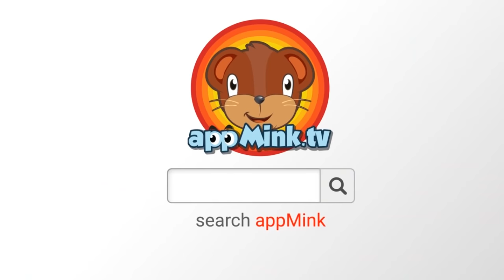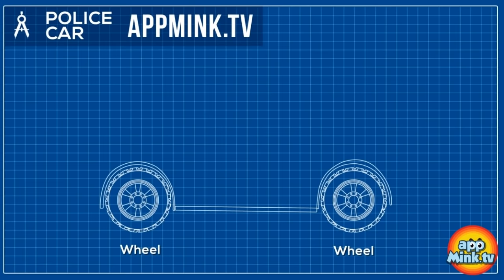Wheels On The Bus | Cars Toys ft Monster truck School bus Police Car - appMink playlist 100 mins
Wheels On The Bus Go Round And Round | Awesome Vehicle Competition ft Monster truck & School bus & Construction Toy
  - appMink playlist 100 minutes

1. Wheels On The Bus Go Round And Round, Little Pig Goes To Town - Bus Cartoon for Kids
2. appMink Awesome Vehicle Competition ft Monster truck & School bus
3. Toy Crane Truck Come To Life - Construction Toy Children's Aniamtion
4. appMink Fruit Train - appMink Learn Fruit Name with Steam Train
5. appMink Making a Police Car - Police Chief &  Walkie Talkie Ride Hoverboard and Build a Police Car
6. appMink Police Car Monster Truck Make Over - How to create a Big Foot Monster Truck Police Car
7. Itsy Bitsy Spider | Incy Wincy Spider | Karaoke Kids Songs & Nursery Rhymes
8. appMink Making a Digger - Construction Digger rescue the Steam Train
9. appMink build a Garbage Truck - Garbage Truck videos for children
10. Monster Truck School Bus Fire Truck Construction Toy Truck Cars Race go Kart Racing Kids Animation
11. appMink Build a Monster Truck - educational video for children